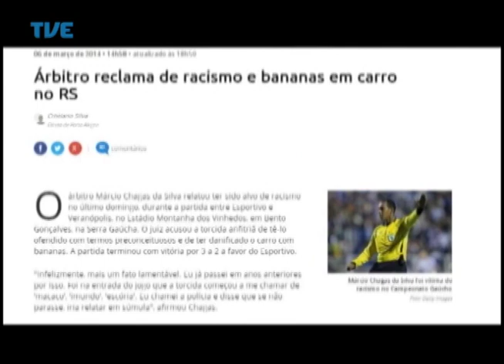Nação | TVE - Futebol e Racismo - 3° Bloco - 19/05/2014